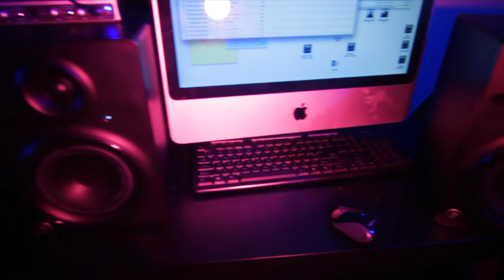Zon3 Fr3sh "Im Buying The Bar" (In Studio Music Video)